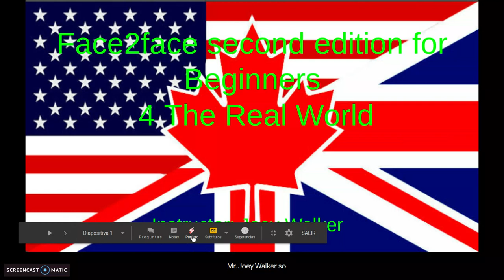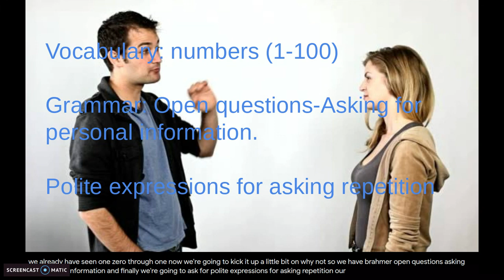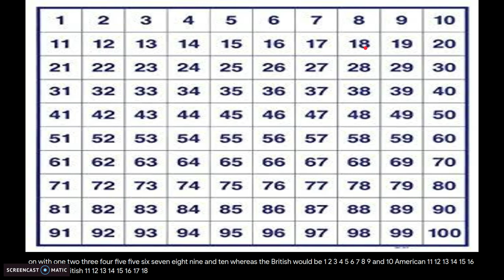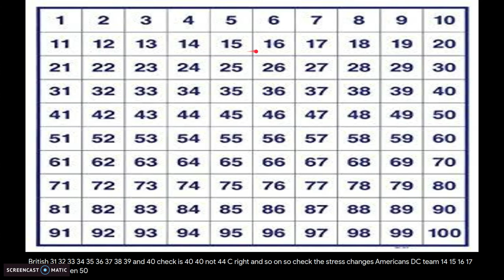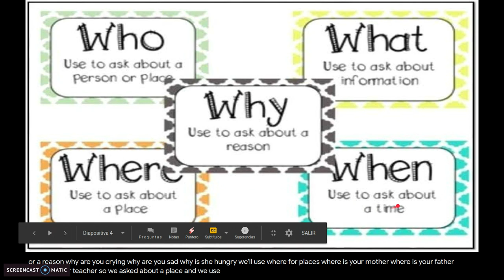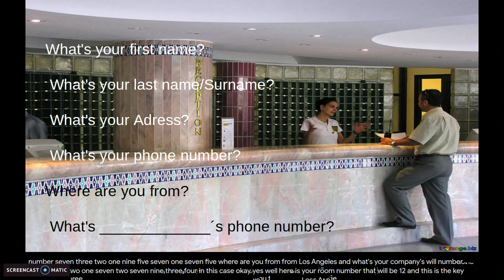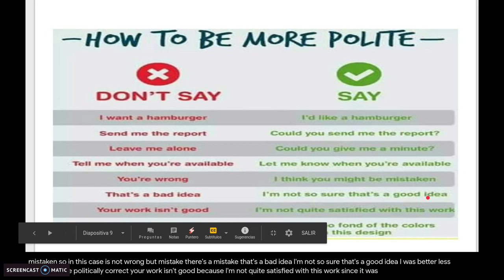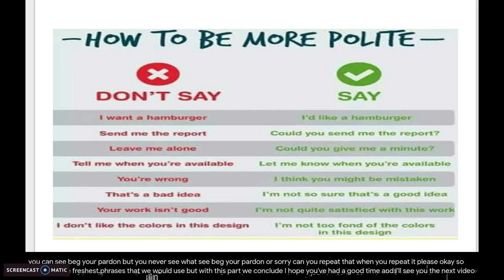Real world!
Open questions, numbers 1-100, polite expressions